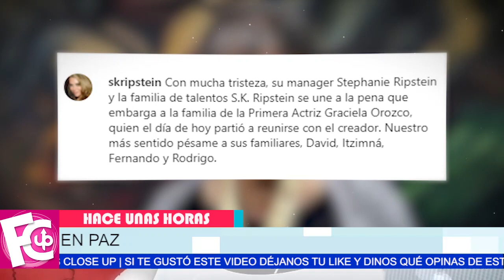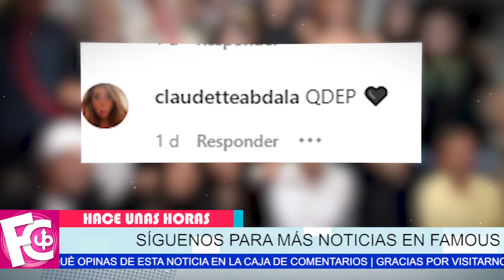✝🖤 𝗟𝗔𝗠𝗘𝗡𝗧𝗔𝗕𝗟𝗘 𝗡𝗢𝗧𝗜𝗖𝗜𝗔 famosa actriz mexicana pierde la vida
Tuvo una trayectoria por más de 50 años en teatro, cine, televisión y radio…